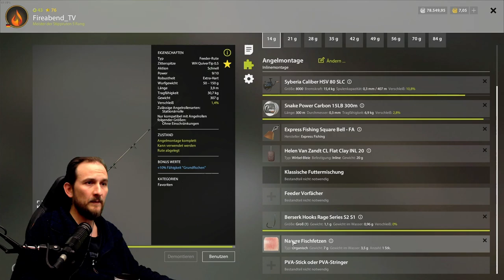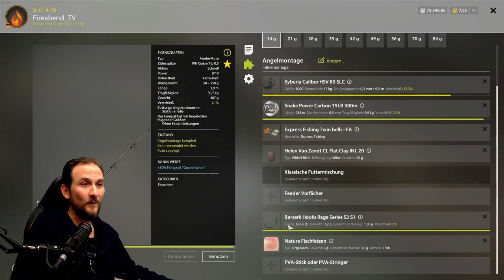Russian Fishing 4 - Alte Festung - Aal Alden